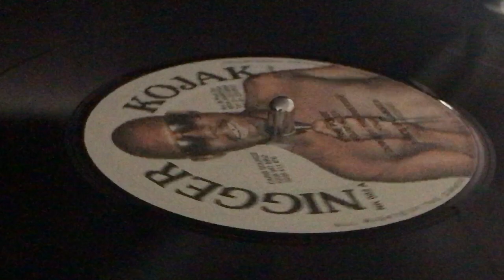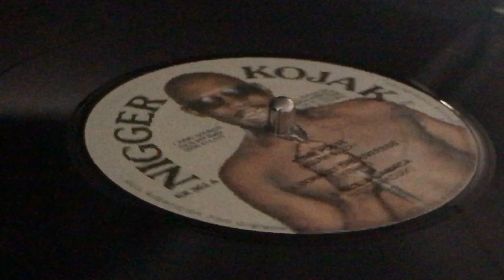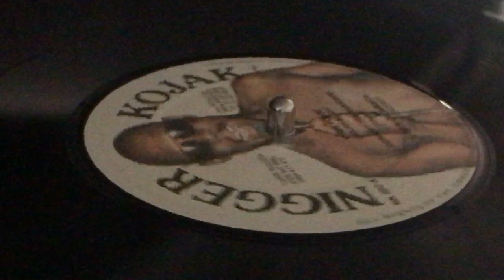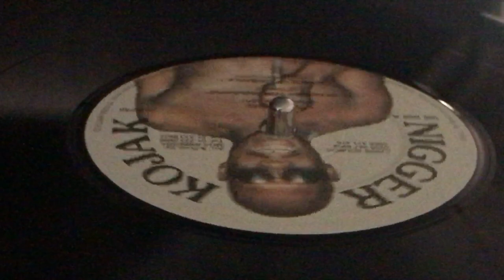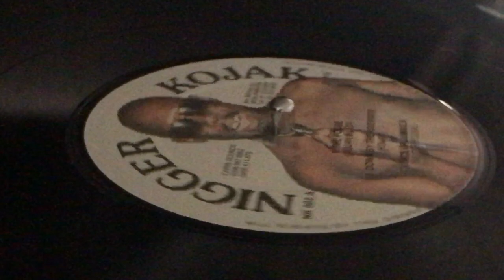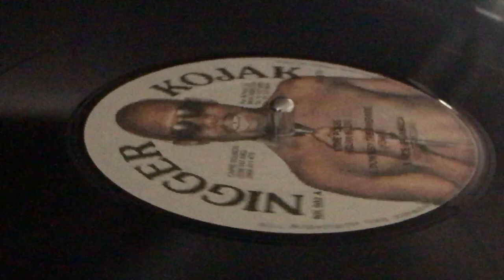NIGGER KOJAK ~ Down By The Riverside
Prod, Arr & Written : F. Perch "Nigger Kojak" ~ MOA AMBESSA ~ LP (NIGGER KOJAK AND LIZA ~ Showcase L.P., Track A2) ~ 1980 ~ UK ~ Storm Riddim ~ Carib Sounds ~ Dist : Mo-Ambassador Records ~ Publ : N.K. Publishing Co. ~ Channel 1 Recording Studio ~ Music Voice & Mix : King Tubby's Studio ~ Eng : Crucial Bunny, Maxie, Scientist ~ Musician : Deadly Headly, Ansel Collins, Bingie Bunny, Bo Pee, Bobby Ellis, China, Glady, Lloyd Parks, Scully, Sly Dunbar, Sticky, Winston Wright ~ Photography : Anthony ~